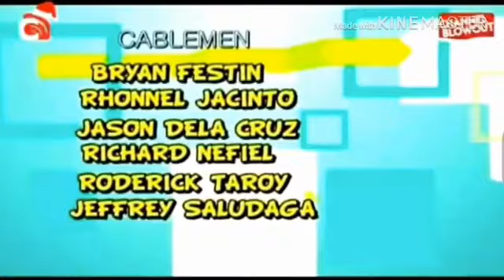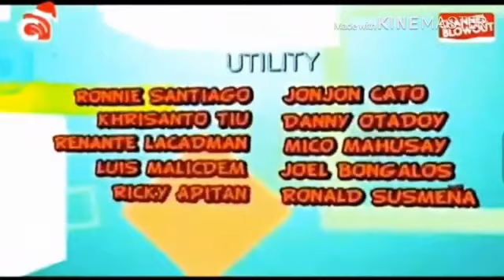Eat Bulaga! New Year 2020 Credits